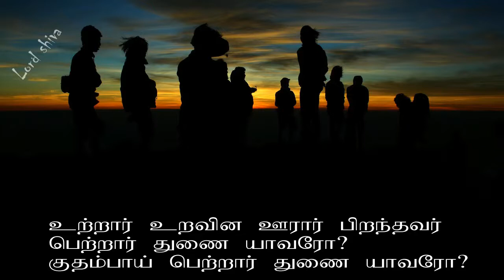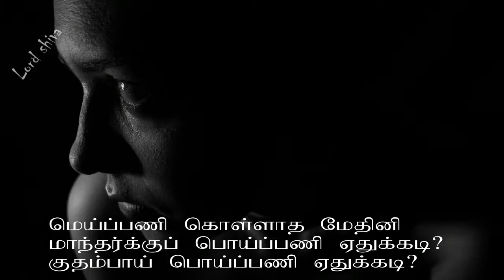மக்கட்கு மண்ணாசை ஏதுக்கடி? சித்தர் பாடல் | Siddhar song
Pradosha Viratha Tithi & Puja Timings on December 31, Friday : 31 December, 2021 07:12 AM

குதம்பை சித்தர் பாடல்.
தேடிய செம்பொன்னும் செத்தபோ துன்னோடு நாடி வருவதுண்டோ? குதம்பாய் நாடி வருவதுண்டோ?
போம்போது தேடும் பொருளில் அணுவேனும் சாம்போது தான்வருமோ? குதம்பாய் சாம்போது தான்வருமோ?
காசினிமுற்றாயுன் கைவச மாயினும் தூசேனும் பின்வருமோ? குதம்பாய் தூசேனும் பின்வருமோ?
உற்றார் உறவின ஊரார் பிறந்தவர் பெற்றார்துணை யாவரோ? குதம்பாய் பெற்றார்துணை யாவரோ?
மெய்ப்பணி கொள்ளாத மேதினி மாந்தர்க்குப் பொய்ப்பணி ஏதுக்கடி? குதம்பாய் பொய்ப்பணி ஏதுக்கடி?
விண்ணாசை தன்னை விரும்பாத மக்கட்கு மண்ணாசை ஏதுக்கடி? குதம்பாய் மண்ணாசை ஏதுக்கடி?